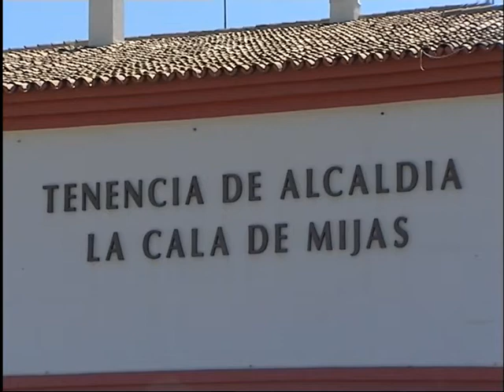Más de 1.000 extranjeros residentes en Mijas ya han renovado su empadronamiento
Se produce tras la petición que, hace tan solo unas semanas, efectuó el Ayuntamiento para actualizar el padrón. Y es que solo así puede conocerse la población real de nuestro municipio. Esta campaña informativa surgió a raíz de la advertencia del Instituto Nacional de Estadística, que cifraba en 14.000 el número de extranjeros empadronados en el municipio que no habían informado de cambios de domicilio, estado o documento identificativo en los últimos 5 años.